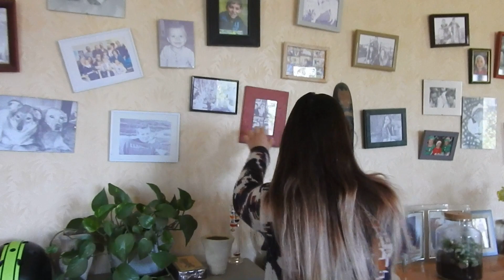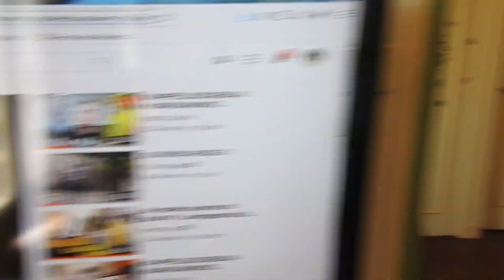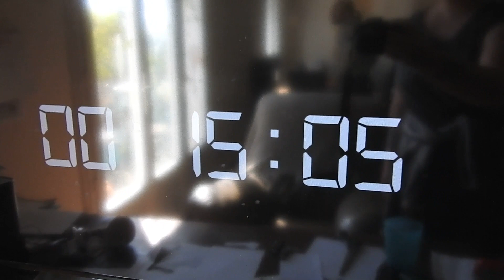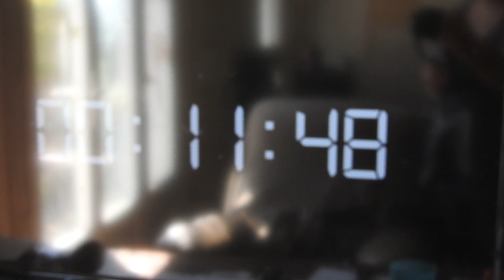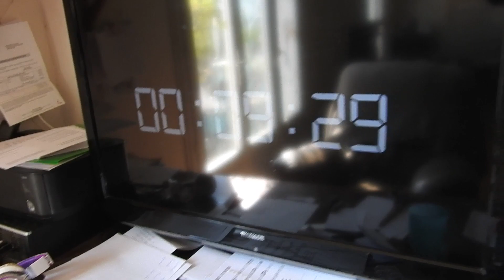ESCAPE GAME de paques (spécial confinement)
En cette période de confinement, où les occupations vont parfois à manquer, Dyna'Meet vous propose un escape game familial 100% inédit et 100% gratuit :
« LE TRESOR DES ENCHANTEURS » 🧙‍♂️ 🕵️‍♀️
A imprimer puis animer vous-mêmes à travers les différentes pièces de votre logement ! 🏠
Pour le recevoir dés aujourd’hui, merci de nous contacter via notre formulaire de contact

en nous indiquant l’âge des participants.
(Une petite précision : indiquer "non" dans la rubrique "entreprise")
⚠️ Pensez à vérifier vos courriers indésirables
Et n'hésitez pas à partager autour de vous !!! 🤩